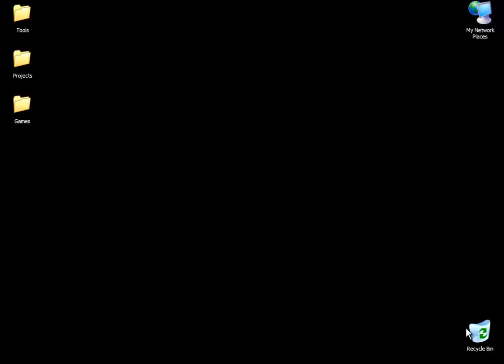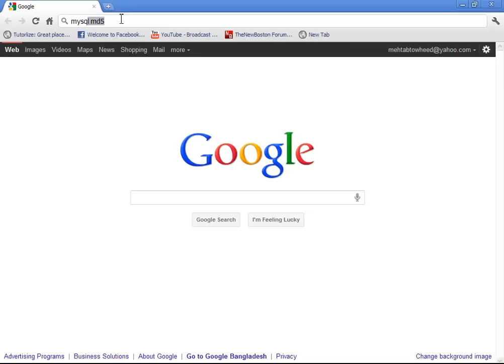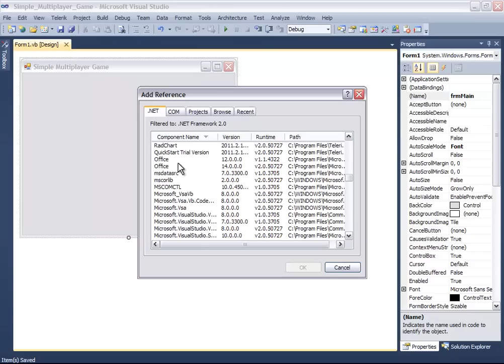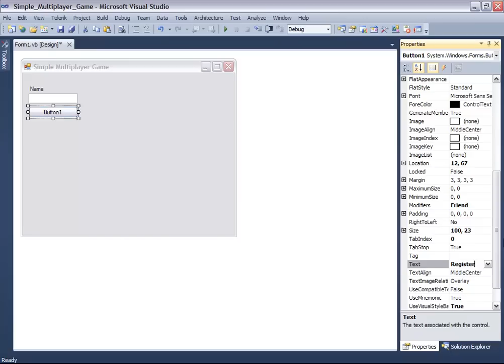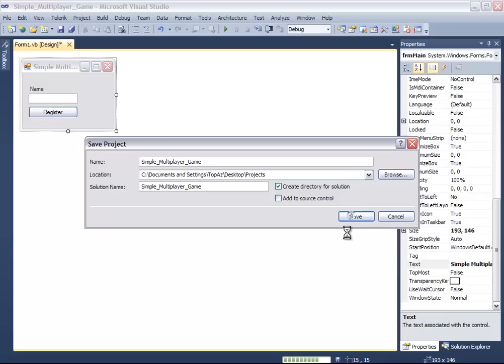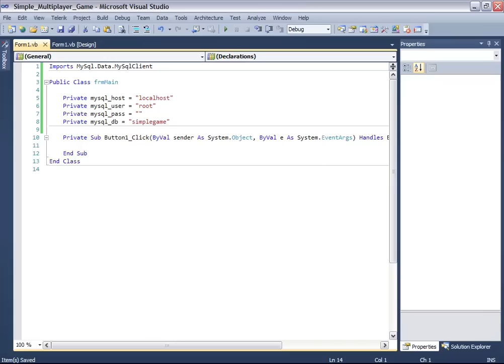How to make a multiplayer game on Visual Basic (VB.NET) [Part - 1 / 5]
Live on Twitch every day(after 6:00 PM CST) How to make a multiplayer game on Visual Basic (VB.NET) [Part - 1 / 5]